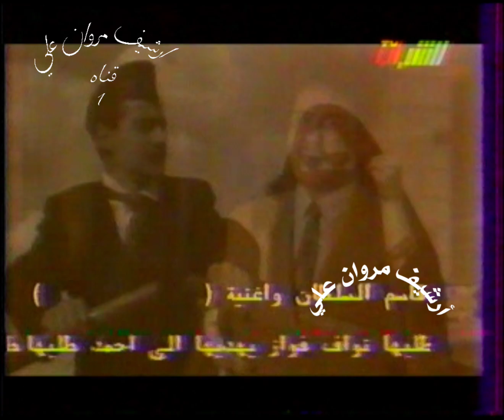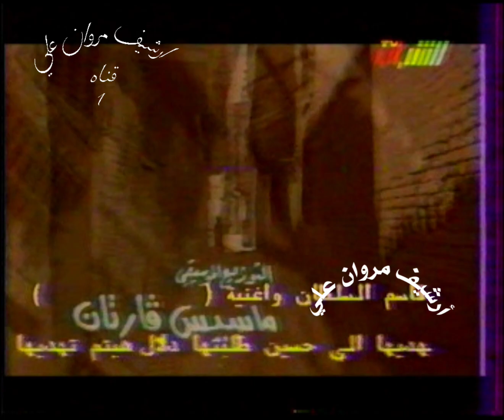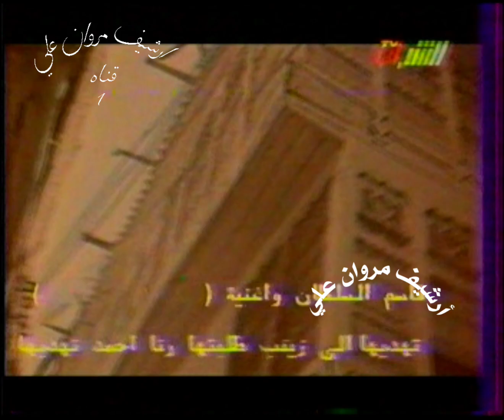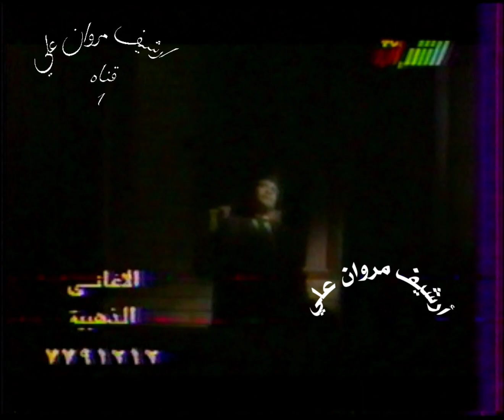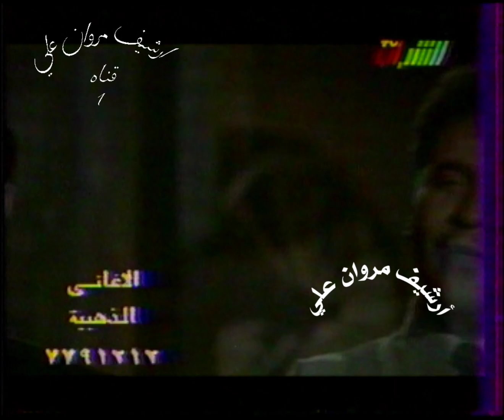قاسم السلطان/فراكهم بجاني /1993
قاسم السلطان فراكهم بجاني